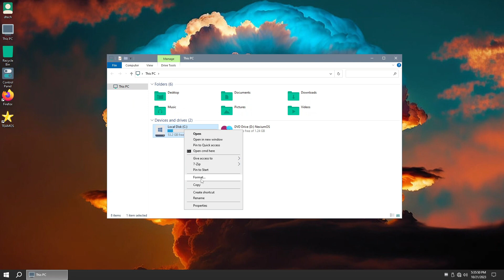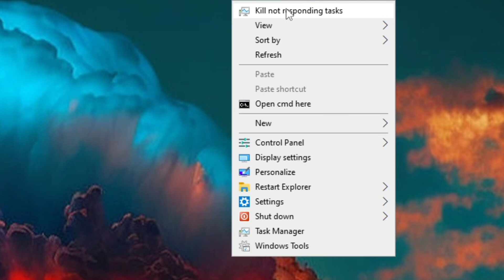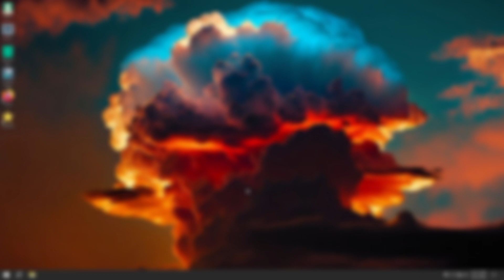How to Install Windows 10 Lite - NEXIUM OS 10 22H2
This is Nexium OS 10 22h2 a custom windows 10 lite with great performance created by team os